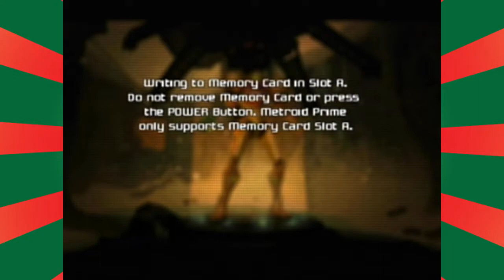Metroid Prime - Episode 36 - The Haunter Cave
Andy plays Metroid Prime